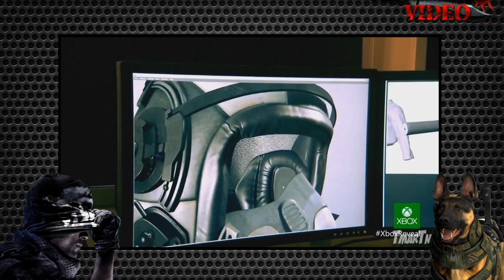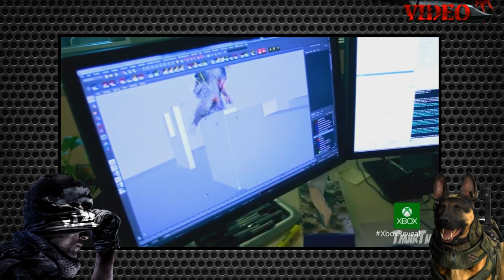COD GHOSTS | ANALYSE: TRAILER, GAMEPLAY, ENGINE, GRAFIK | REVEAL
Im neuen Call of Duty Ghosts (COD 10) Gameplay und Reveal Trailer sahen wir viel Neues und Interessantes, das ich heute in eine professionelle Analyse reinpacke und analysiere, um euch auf den neuesten Stand zu bringen.